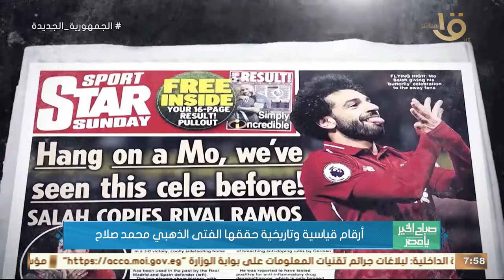أرقام قياسية وتاريخية حققها "الفتي الذهبي مو" محمد صلاح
صباح الخير يا مصر | أرقام قياسية وتاريخية حققها "الفتي الذهبي مو" محمد صلاح